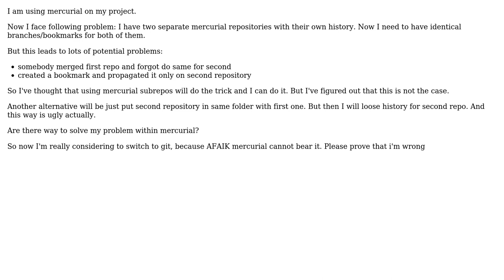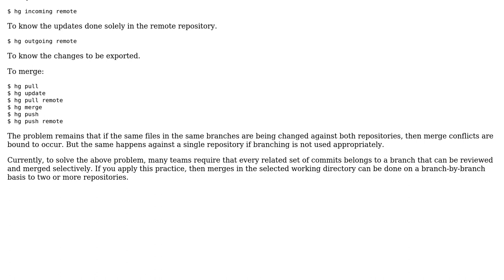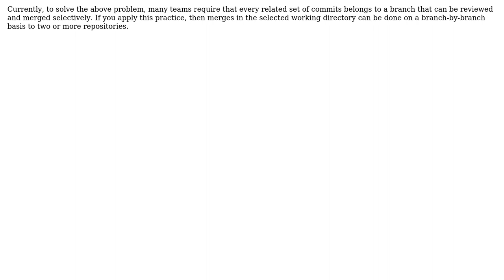Software Engineering: Mercurial: tracking several repositories with same versioning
With thanks & praise to God, and with thanks to the many people who have made this project possible! | Content (except music & images) licensed under CC BY-SA | Music | Images & others | With thanks to user Igor Konoplyanko user Apalala and the Stack Exchange Network Trademarks are property of their respective owners. You are responsible for your own actions.